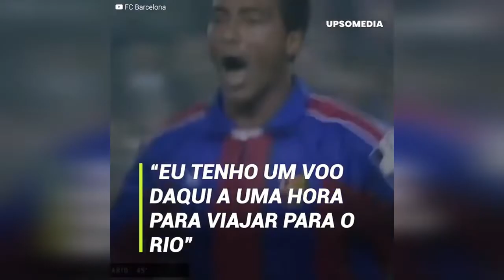Romário e Cruyff e a polêmica permissão para deixá-lo viajar ao carnaval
“Se você fizer dois gols eu autorizo você viajar para o Rio”. Esse foi o acordo que Cruyff fez com Romário, mas o jogador deu uma surpreendente resposta quando o carnaval acabou.